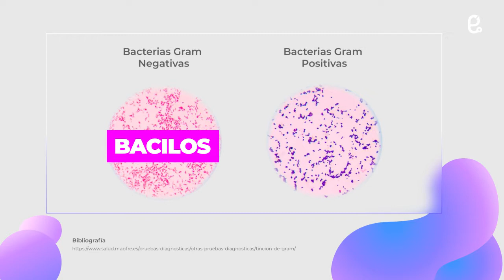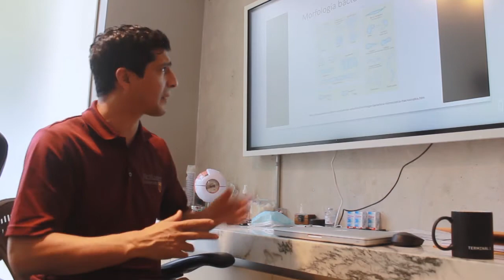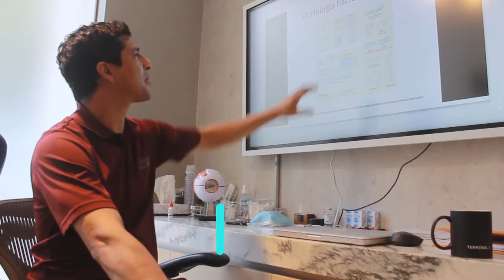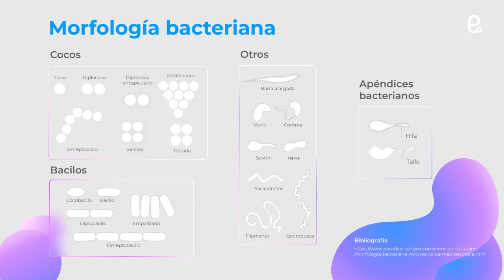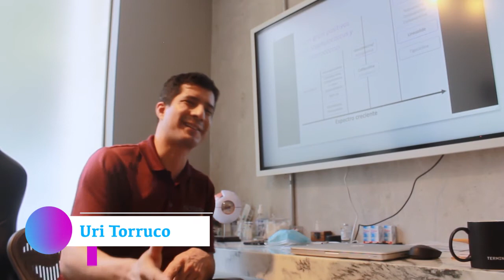Tinción de Gram | Mini Class ENARM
El doctor Uri Torruco nos ayuda con un repaso de la Tinción de Gram. ¡Repasa este tema para el ENARM!

¡Busca nuestros recursos de estudios!